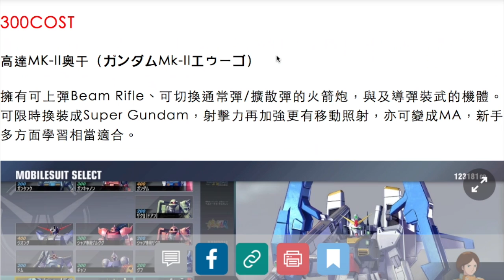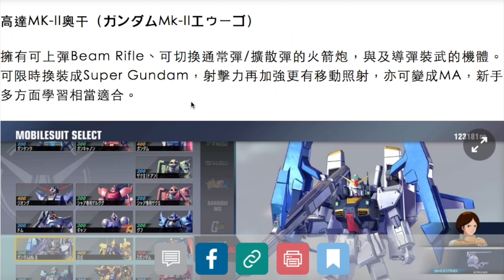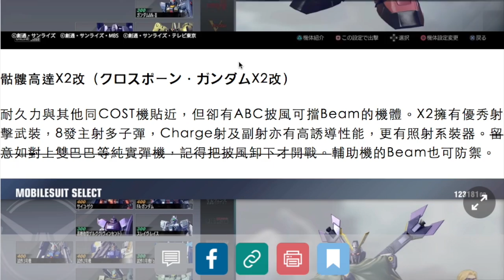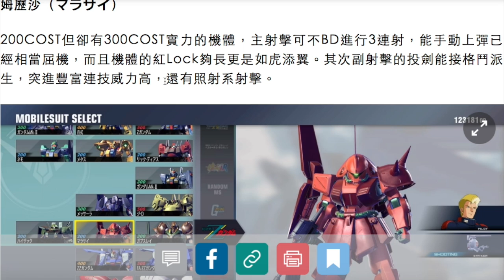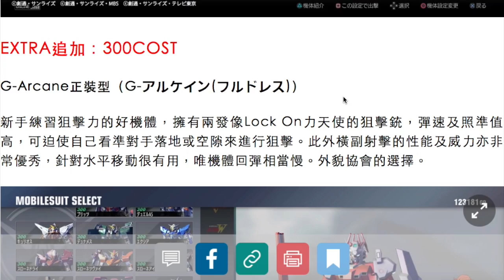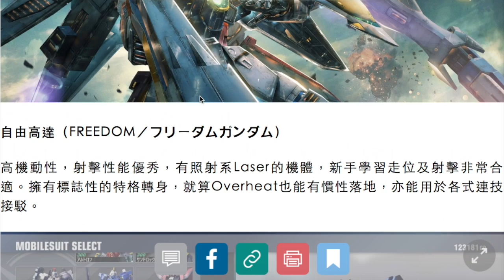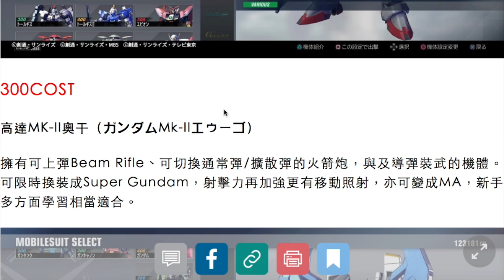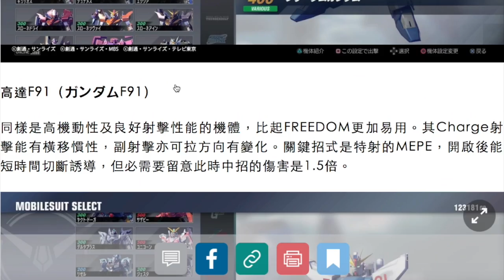新手十大推薦機體？｜Gundam Versus｜高達VS｜攻略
魔人SAVI的【遊戲系例】：
－gameplay 刷首抽 HK 香港 攻略 心得 PS4 iOS android 評價 中文 廣東話 玩法－